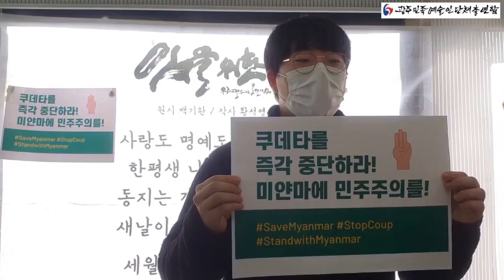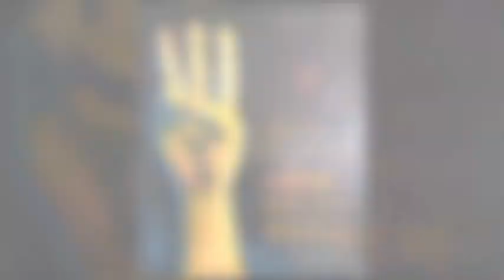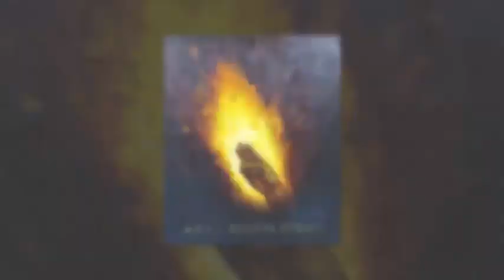광주민예총 예술가들이 부르는 ‘님을 위한 행진곡’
1980년 5월의 정신을 간직하고 있는 광주민예총의 예술가들이
미얀마의 민주화운동에 연대하는 마음을 모아 노래로, 미술작품으로, 영상으로 힘을 보탰습니다.

광주민예총 유튜브에도 올렸습니다.